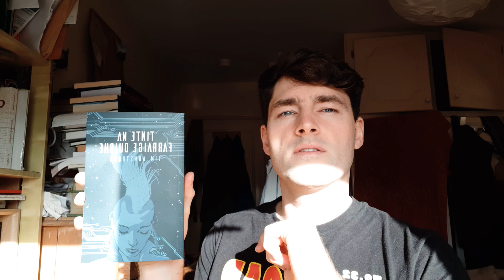Leabhar-mheas: A Ghost in the Throat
A Ghost in the Throat le Doireann Ní Ghríofa atá á mheas an tseachtain seo. Is féidir é a cheannach anseo

Luaim aistriúchán a rinne mé féin san fhíseán seo: Tinte na Farraige Duibhe is teideal dó agus is féidir é a cheannach anseo

Leagan Gaeilge de Air Cuan Dubh Drilseach atá ann.